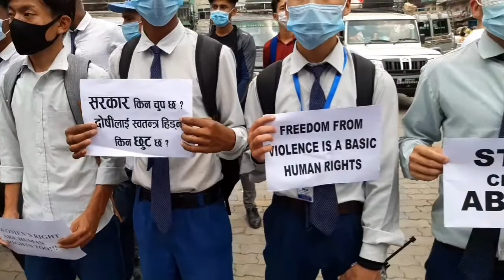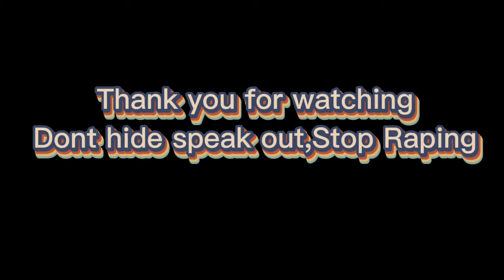Lets protest❤️for women violence,protest vlog(khadkaanil)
Lets protest❤️for women violence/
jsutice for nirmala panta,Susmita regmi
2079/02/13 prtoest vlog
dharan model college,public school,city college,megha college,uchha college,sadan school,mahendra college,dharan all city,dharan all collge
mr drn vlog,drn vlog,protest vlog,justice for niramala panta,justice for susumita regmi,dharan bhanuvhowk protest ,safe the women , humanity,mentality